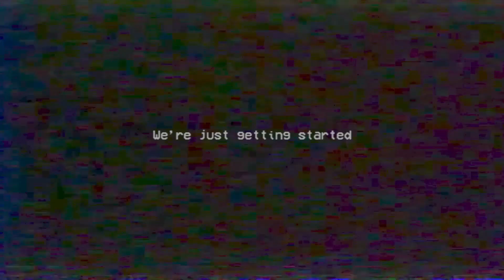YOU AGAIN ?!? | Poppy Playtime Chapter 2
I know my appearances are getting rare but now I can I assure you I am free for a while and I am ready to play this game again.
And so, what's new or old if I should say that because I got hunted by Huggy Wuggy's minions and I met another one which is quite surprising because I thought we got rid of this moron but looks like I was wrong and now time has come to deal with them again.

ABOUT ME :

Hi, my name is Hassaan and I am a Pakistani YouTuber living right now in France and speaking in English.  In my channel, you will find content such as cricket or other domains like gaming and travel.